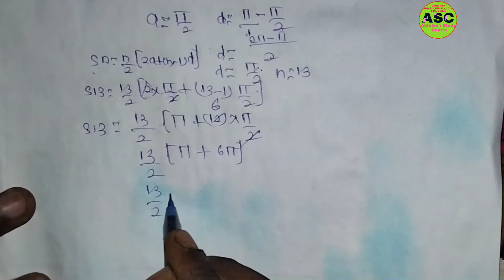10th class Maths|| Important vvi exam 2022 by Akhilesh Sir